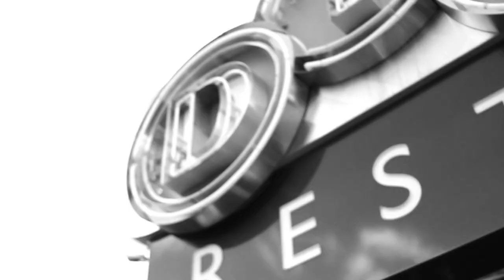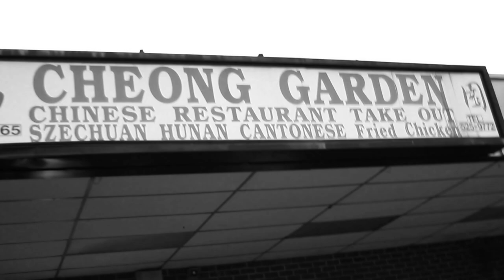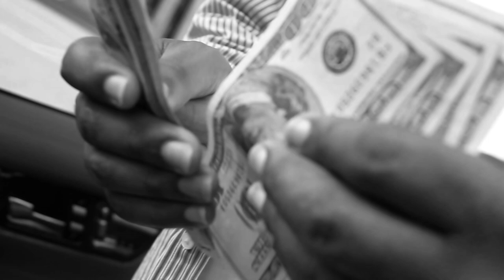Smooth Haynes : Watch Me Get Paid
Bad News Ent